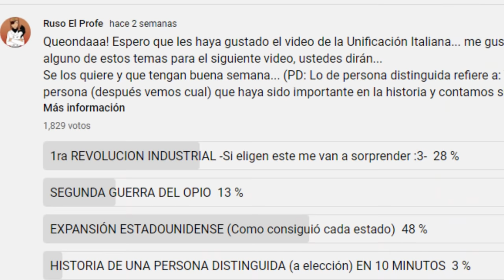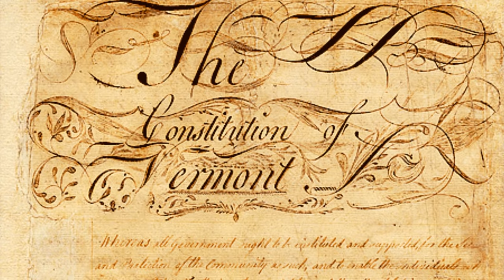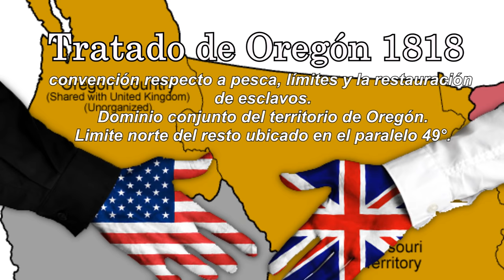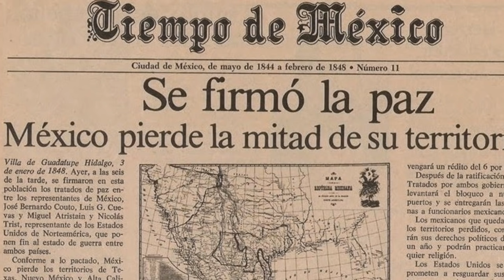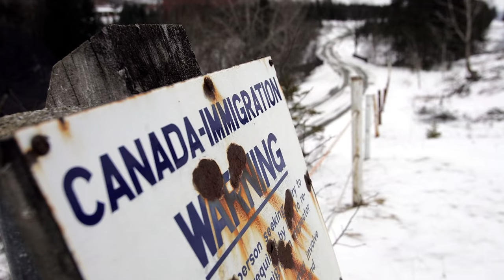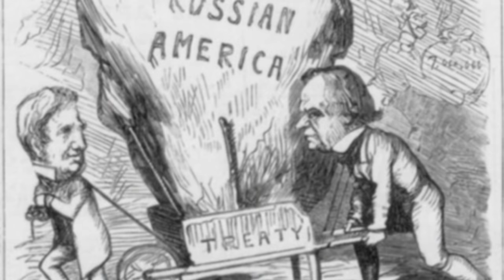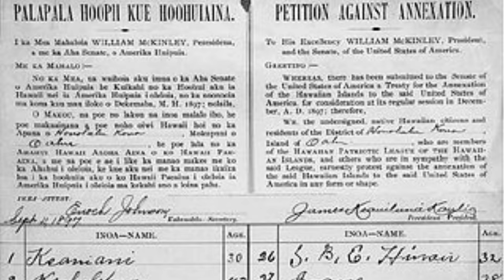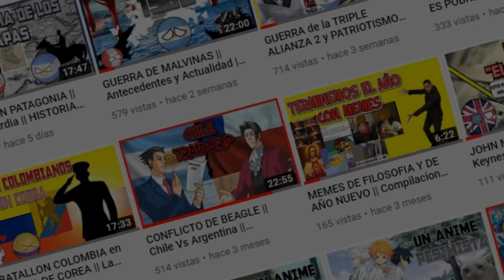EXPANSIÓN ESTADOUNIDENSE | El Destino Manifiesto | HISTORIA con MEMES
En este video dejaremos de lado lo que es la creación de los estados especificamente y a las intervenciones en otros países que dieran como resultado la creación de territorios no incorporados. vamos a entender como Estados Unidos pasó de ser las 13 colonias de Reino Unido a los 50 estados que hoy conocemos. Con memes como no podía ser de otra forma.

ATAJOS
00:00 INTRODUCCION
01:08 NACIMIENTO DE EE.UU.
02:49 TERRITORIO NO ORGANIZADO Y FEDERALISMO
03:39 VERMONT
04:44 COMPRA DE LUISIANA
07:42 DOCTRINA DESTINO MANIFIESTO
08:41 OREGON Y FLORIDA
10:03 PERDIDA TERRITORIAL DE MEXICO
13:03 LIMITES CON CANADA
13:37 COMPRA DE ALASKA
15:46 ANEXIÓN DE HAWAI
18:48 CONSIDERACIONES FINALES